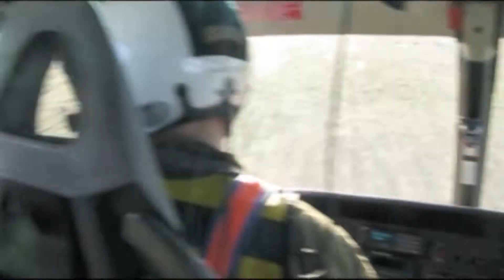2017 Riverside Mountain Rescue Unit Promotional Video - RMRU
A promotional video describing the teams purpose, history, and current status.